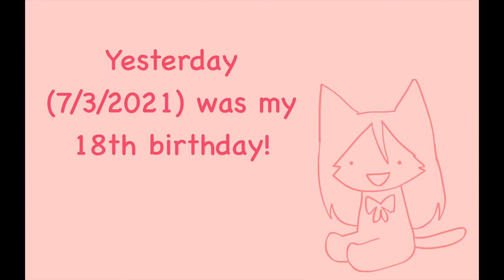Faune's Minecraft 18th BIRTHDAY BASH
Filmer: Mochi
Editor: Faune (me)

MUSIC

11AM - Animal Crossing New Leaf
12PM - Animal Crossing New Leaf
3PM - Animal Crossing New Leaf
5PM - Animal Crossing New Leaf
Animal Crossing Happy Home Designer Title Screen
Resolution Road - Kirby Planet Robobot
Patched Plains - Kirby Planet Robobot
Gobblegut - Super Mario Galaxy 2
Trophy Gallery - Super Smash Bros. Brawl
Grass Skirt Chase - Spongebob
Caramelldansen
Creepy Steeple
Dark Rage